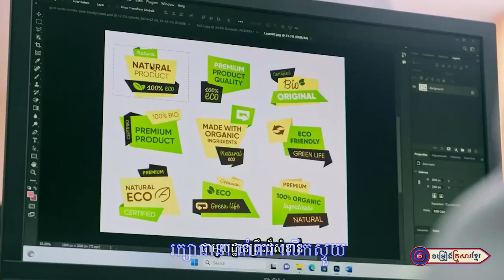ខ្ញុំបានបំពេញបំណងក្តីស្រមៃជូនភរិយាខ្ញុំ II អ៊ុក ផាណាត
រៀបរៀងទំនុកច្រៀងដោយ ៖ លោក ដួង អរុណរង្សី
ច្រៀងដោយ ៖ លោក អ៊ុក ផាណាត
បច្ចេកទេសសំឡេង ៖ លោក ប៊ុន ប៉
បច្ចេកទេសរូបភាព ៖ KF-206
លំនាំបទ ៖ កំពង់ចាមកំពង់ចិត្ត
ផលិតដោយ ៖ KFS